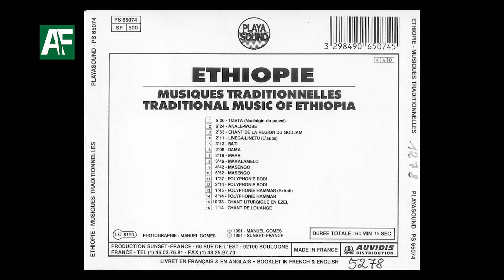ከኢትዮጵያ ባህላዊ ሙዚቃዎች ስብስብ- ሐመር - Musiques traditionnelles d'Ethiopie – Hamer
ስለተመለከቱ እናመሰግናለን! መልካም ቀን!

ይህ ቪዲዮ ከስብስቦቻችን ውስጥ የተገኘ ነው እርስዎ ( የሙዚቃው ባለቤት) ይህንን ቪዲዮ ለማስወገድ ከፈለጉ እባክዎን ማንኛውንም ነገር ከማድረግዎ በፊት ያሳውቁን ፡፡ በአክብሮት እናነሳዋለን።